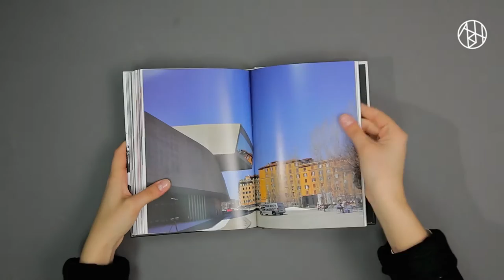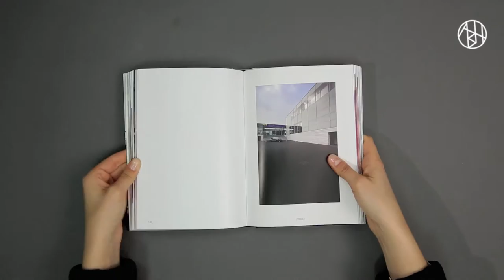Stefano Cagol: THE BODY OF ENERGY (of the mind) | Artbookhouse.com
The project by Stefano Cagol documented in the book is a journey across Europe during which he carried out a metaphorical and symbolic survey to ‘give body’ to energy, immaterial and invisible: cultural energy, individual energy, collective energy, exchanges of energy among people and environment. It has been realized in 15 museums and art initiatives – like Museum Folkwang, Essen; MAXXI, Rome; Museion, Bozen; Kunst Halle Sankt Gallen; ZKM, Karlsruhe – crossing 10 nations from Norway to Gibraltar during the 6 months trip. By each stop the artist achieved participative actions that involved the public and have been captured by photo, video and an infrared camera as symbolic energy keeper. ­

The book contains an introduction by Veit Loers and statements, among others, by Andreas Beitin, Tobia Bezzola, Giovanni Carmine, Letizia Ragaglia, Andrea Viliani. ­

The project and the book have been realized within the framework of VISIT, the Artist in Residence Programme of the RWE Foundation.